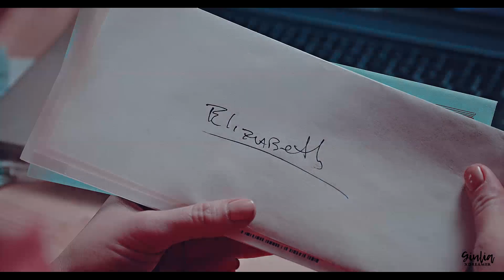▪ beth & rio I i'm trying to be better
Better in HD [720p or 1080p] + headphones

● Follow my TV Time activity!

I've been working on this project for a loooong time. I abandoned it and resumed it several times and finally here it is!
I'm not sure I like the result, but I'm always very critical of myself haha.
Months ago I started to watch "Good Girls" and in a very short time it became one of my favorite TV series!

These two were my death.

» Fandom I good girls
» Program I vegas pro 14
» Coloring I charizzaard